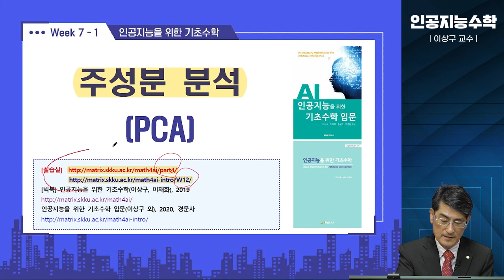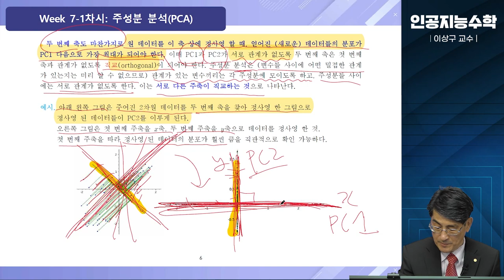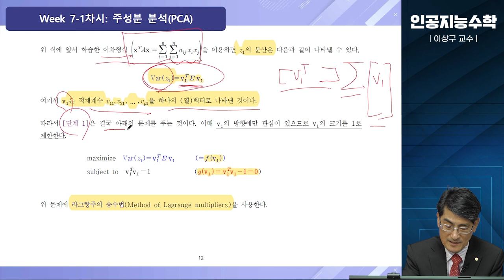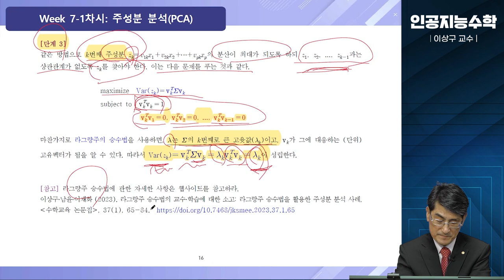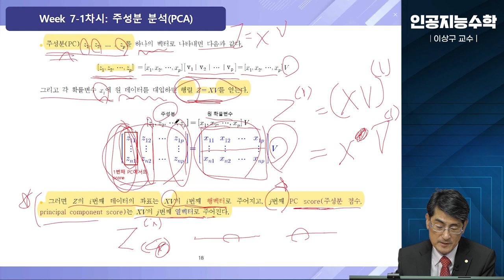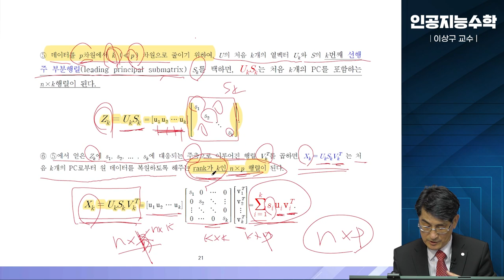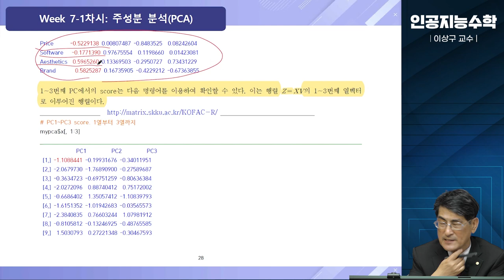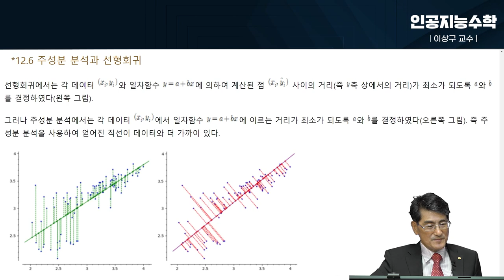[Matrixtopia] 2024 인공지능을 위한 기초수학 입문, Intro Math4AI 7-1-PCA (81분)